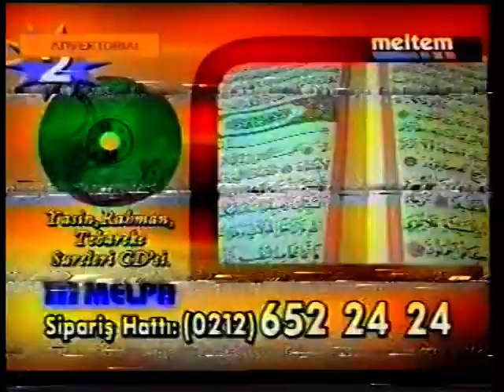ERDEM GENÇTÜRK (DOĞRU ADAM) MELTEM TV 2004.SPORAKTİF PROGRAMI.SPOR BÜLTENİ-HABERLERİ SUNUMU/NOSTALJİ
ERDEM GENÇTÜRK (DOĞRU ADAM)'ın,
1997 senesinde sunduğu KANAL D'ye çekilen FREKANS programıda videonun son bölümünde var.
İyi seyirler.